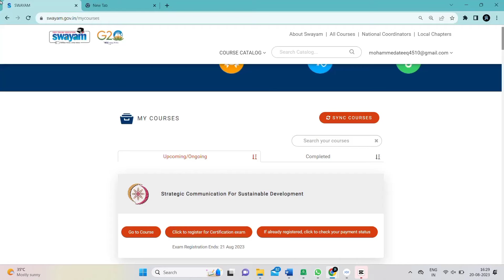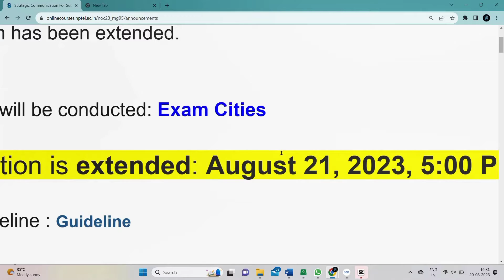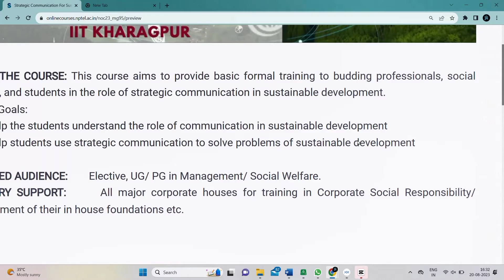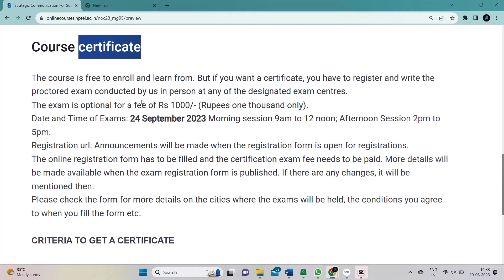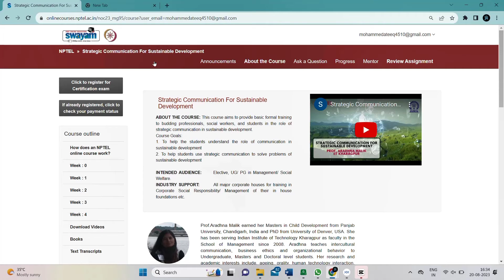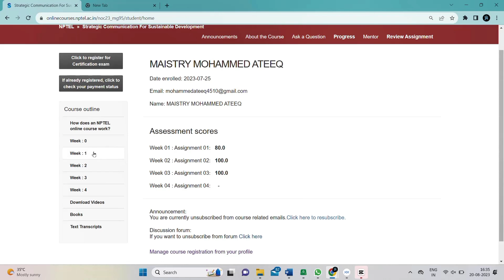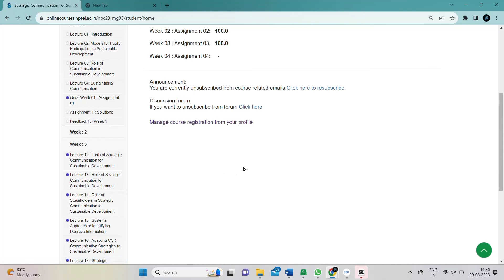NPTEL 4 Week Course | Complete Guide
In this video we are going to discuss about 4 week NPTEL Course in detail. How to get a certificate in 4 week course. How to score good marks in final examination. Last date for registration. Exam date is 24 september 2023.

Exam Registration for NPTEL Courses Extended !!

Registration for the certification exam has been extended.

Last date for exam registration is extended: August 21, 2023, 5:00 PM (Monday).

how to apply for nptel online course
how to download nptel videos
how to join nptel online courses
how to register for nptel online courses 2019
how to crack nptel exam
how to write assignment in nptel
how to pay nptel exam fee
how to login in nptel
how to pay fee for nptel
how to register nptel
how to download videos from nptel
how to join in nptel course
how to write assignments in nptel

nptel exam complete video
nptel exam
nptel exam pattern
nptel 2023
nptel 2024
for reporting issues on scores
nptel exam result out
nptel exam april 2023 result updates
nptel result download||nptel result
download your certificate